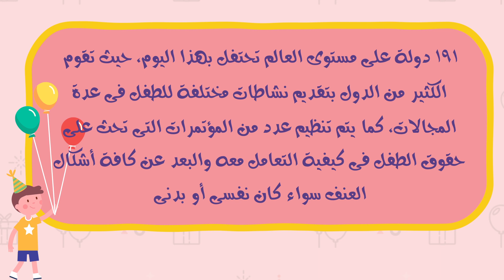كيف تحتفل دول العالم بـ"يوم الطفل"؟!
يحتفل العالم، اليوم الأثنين الموافق 20 نوفمبر، باليوم العالمى للطفل، حيث تقوم كثير من الدول بتقديم نشاطات للطفل فى الكثير من المجالات، وفى هذا الإطار يعرض لكم موقع "فارولاند" مظاهر احتفالات بعض الدول بـ"يوم الطفل".